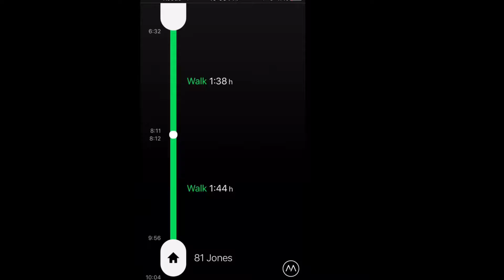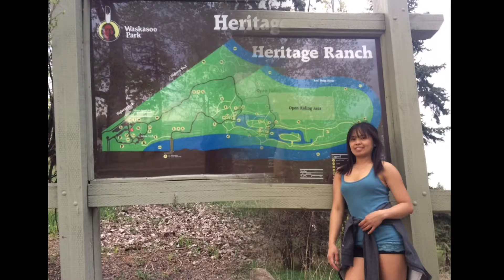Heritage Ranch in Red Deer